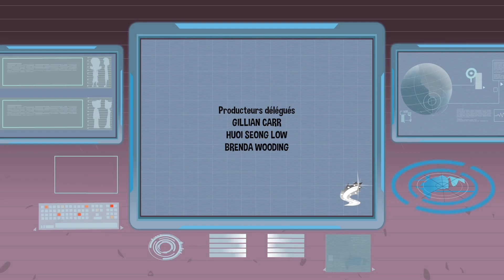SheZow en Francais | 125 | Catch & Trolls (HD)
Champion du monde incontesté de la catégorie poids lourd, Crash Tonnerre déclare forfait sous la pression de Georges le Troll. Déçus, Guy et Maz, ses plus fervents supporters, vont aider Crash Tonnerre à l’affronter pour qu’il puisse enfin défendre son titre.

Lorsque la famille Hamdon a décidé d’emménager dans la maison de sa grande tante Agnès, Guy, 12 ans, ne s’attendait pas à ce que sa vie soit bouleversée ! En fouillant dans sa nouvelle maison, il découvre une bague magique : celui ou celle qui la possède se transforme en SheZow, une super-héroïne dotée de pouvoir surpuissants !

La grande tante Agnès était SheZow dans sa jeunesse. La bague est donc faite pour une femme : SheZow est une héroine, pas un héros… Dès que le jeune garçon voudra se transformer en superhéros, il devra donc porter un costume de fille !

Ces super-pouvoirs vont permettre à Guy, aidé de sa sœur Kelly et son meilleur ami Maz, de protéger la ville de Megadale contre les plans machiavéliques des criminels ! Il devra également faire face aux critiques de son père, qui, en bon officier, n’aime pas que SheZow fasse le travail de la police !